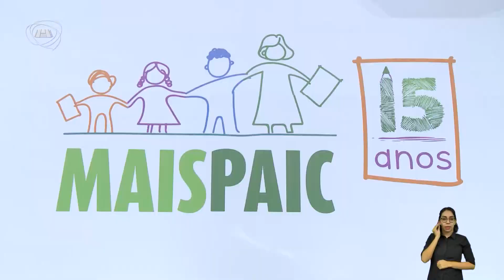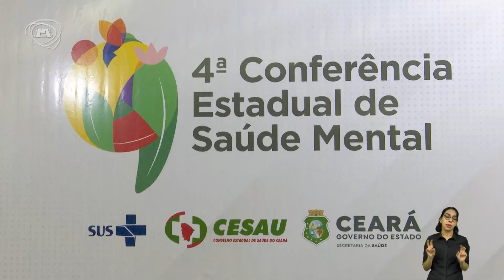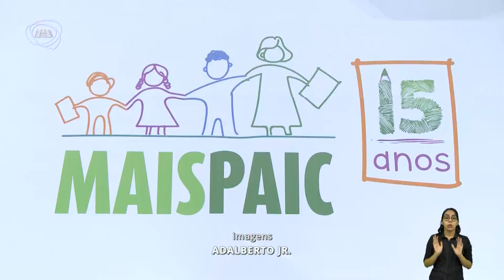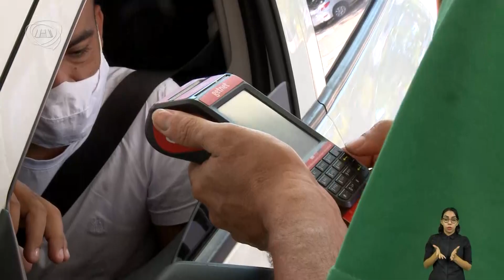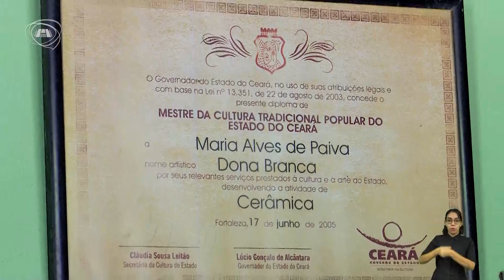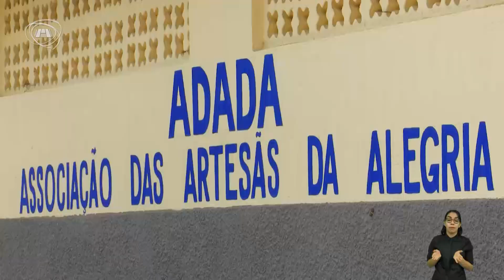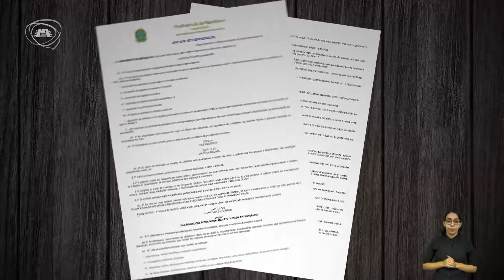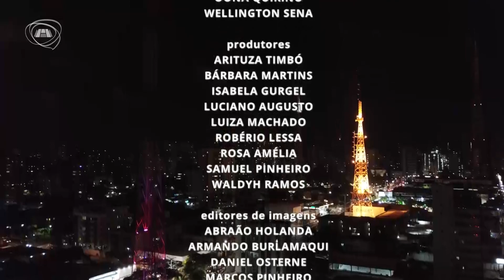TELEJORNALISMO | Jornal Assembleia 21/06/22